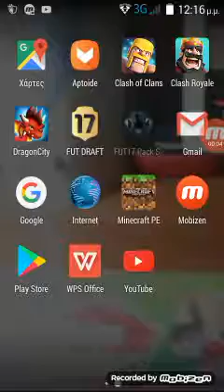Pack openink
Kane like